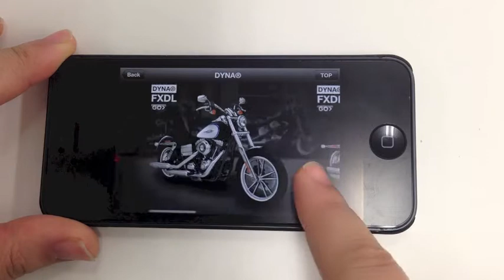HDJ2013 - iPhoneアプリ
ハーレーダビッドソン2013年モデルを堪能できる公式カタログアプリ。無料。